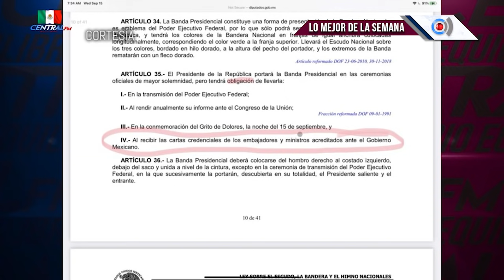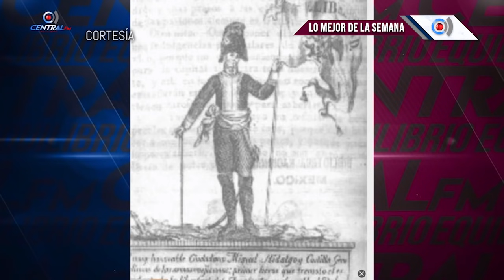¿Qué pasó esta semana en México y en el mundo?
Si no tuviste tiempo de mantenerte informado, no te preocupes aquí te dejamos las noticias más relevantes de la semana.